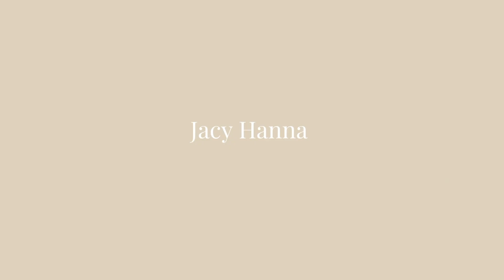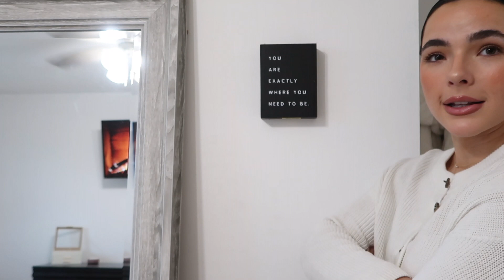EXTREME Room Makeover, Vanity Set Up, Favorite Amazon Finds + Room Tour *Pinterest Inspired*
Heyyyyyyy look what i FINALLY got up today(: I am BEYOND excited to share with you all my bedroom transformation! I love it so so so much & hope you do as well.. LOVE YA

XOXO- Jacy

Vanity SetUp
Acrylic Shelves
Hanging Big Vanity Mirror
Small Vanity mirror touch light
Vanity Chair
Sigma Brush Mat
Skincare Fridge
Spinning Brush Holder

Decor
Jewelry Organizer
Gold Vintage tray
Ring Tray for nightstand With Initials
Pampas Grass
White ceramic Vase
Floating Shelves
Oil Diffuser
Style Rack
Wood picture Frame
Heart Hands Statue
Ceramic Lamp

Bedding
Bamboo Duvet Cover
Bamboo Sheets
Duvet Insert
Linen Pillowcases
Cooling pillows
Long Pillows
Satin pillowcases
Mattress (bed in Box)

Miscellaneous
Tv Wall Mount
Gold Curtain Holdbacks
Linen Curtains
Gold Curtain Rod
Gold Outlet Covers
Dr. Teals Melatonin Sleep Spray

Forever Mood Candles:

✨ All my FAV LINKS✨
Amazon Store front: